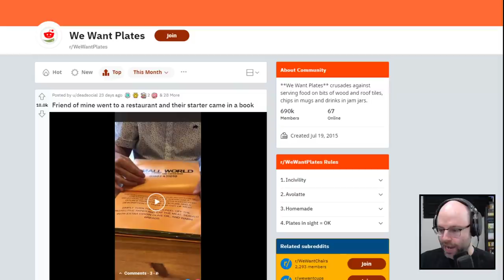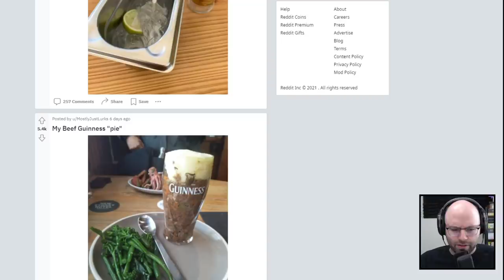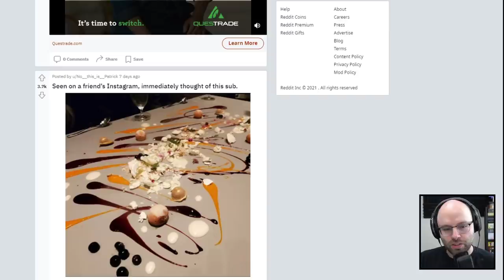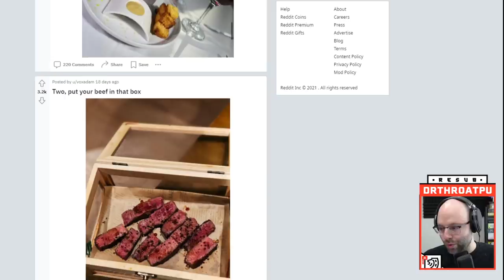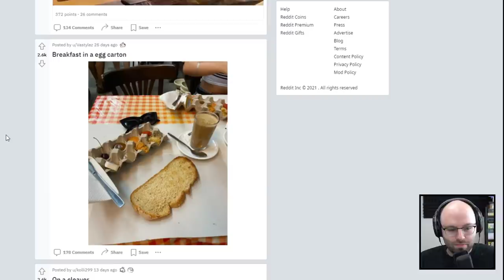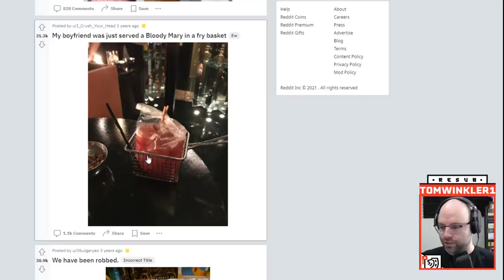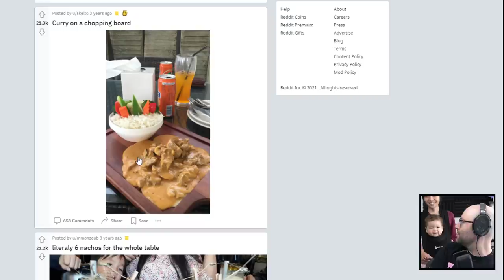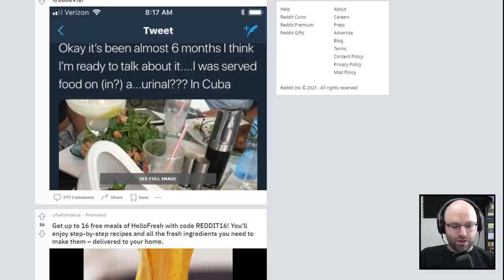Bubble Tea Served In A SHOE?? (React Court)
This came from my livestream on August 23rd, 2021. Catch me live every weekday from 11AM-4PM

I'm trying out something new today and taking a look at the best posts of r/WeWantPlates, a subreddit dedicated to some restaurants' absurd ways of serving food. Check it out!